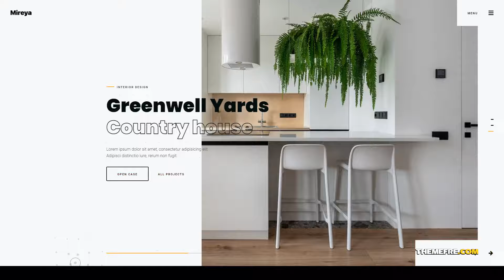Mireya - Architecture Interior WordPress Theme minimal architecture Website Builder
Framework Underscores

 Layout Responsive

 Tags agency, architects, architecture, architecture portfolio, architecture wordpress, elementor, exterior, house design, interior, interior design, interior designer, Interior studio, minimal, modern, portfolio